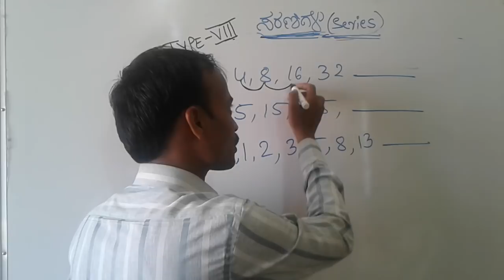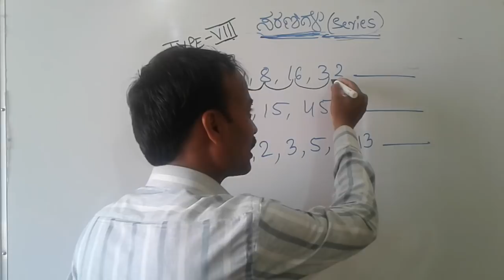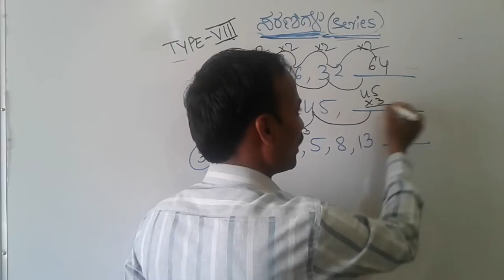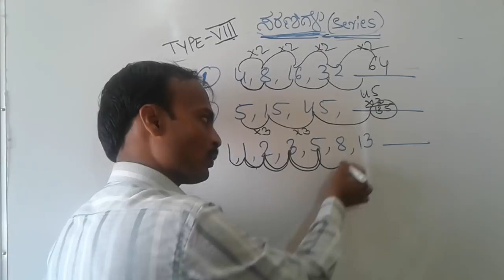Saranigalu-8/series-8/mental ability in kannada by spkgkworld s p kumbar sir.